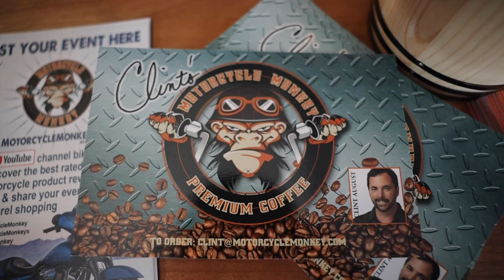Death Dealers Poker Run 2020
This was a great Poker run for a great cause put on by the Death Dealers. Lots of cool bikes, great raffle prizes and Huge thanks to all that came out and showed support. Big thanks to El cajon Harley, Motorcycle Monkey, Big J's BBQ, law tigers, Three Frogs Brewery, Josies Hideout.

Boosted Bagger links to products I personally use.

How I Keep My Bike shiny between Details
Detail spray
Microfiber Cleaning Cloth
My King Tour Box
My Ram Mount For My Phone
Action Bike Cam
Action Bike Cam mount
Action Bike Cam ND Filter
Action Helmet Cam
Action Cam Charge Chord
My Drone
My Cinematic Camera
ND Filter for Camera
Small Gear Ties
Heres Whats in My Side Bags

Road Snacks
Gorilla Tape
Good reads
Hand Sanitizer
Booty Wipes

These products I listed above I have, owned, or benefited from.